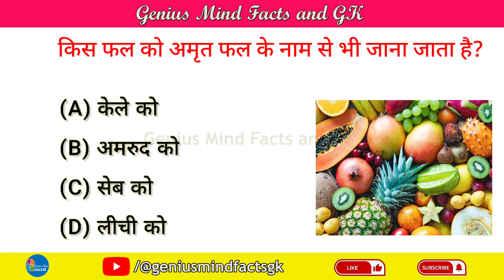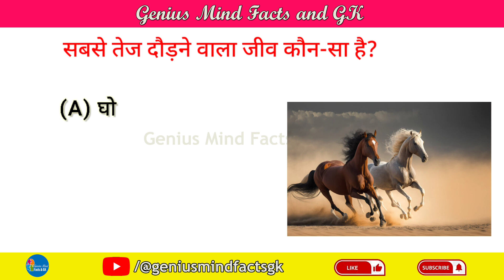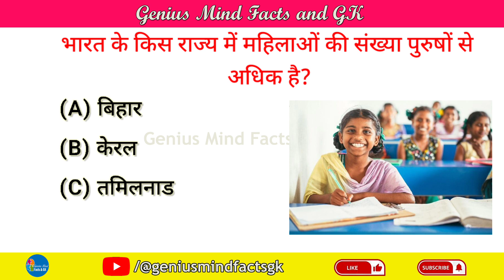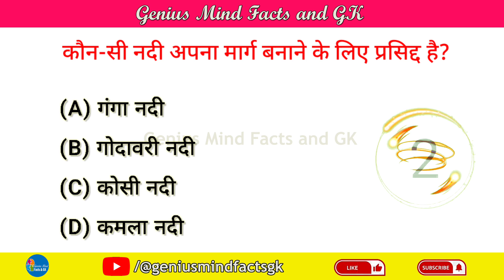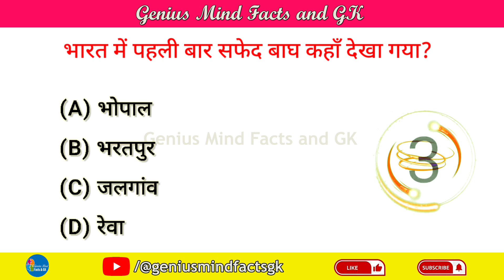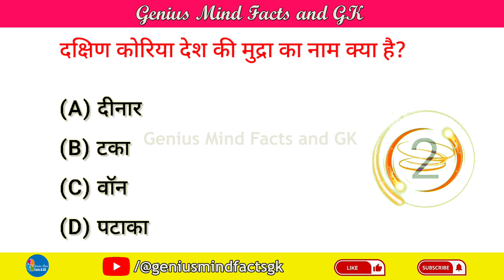Interesting GK Questions || GK Question and Answers || General Knowledge 2023 || GK Quiz Hindi Pt-92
Interesting GK Questions || GK Question and Answers || General Knowledge 2023 || GK Quiz Hindi || GK for Genius People ||  सामान्य ज्ञान के प्रश्न उत्तर | हिंदी में जी के के सवाल और जवाब || Genius Mind GK - पार्ट 92

About the video : नमस्कार दोस्तों! इस वीडियो में हमने सामान्य ज्ञान General Knowledge ke 15 बहुत ही महत्वपूर्ण सवालों के बारे में आप सभी को बताया है। जिसको याद रखकर आप सभी किसी भी सरकारी परीक्षा और competitive exam को clear कर सकते है।

Interesting GK Questions in Hindi are below :

✥ Kacche aam me kaun sa vitamin hota hai?
✥ Kis desh ko hazar jheelo ki bhumi kaha jata hai?
✥ Kis fal ko Amrit fal ke naam se jana jata hai?
✥ Sabse tej daudne wala jeev kaun sa hai?
✥ Manusya ke jeevan kaal me kitne daant do baar vikshit hote hain?
✥ vishva ki sabse choti chidiya kaun si hai?
✥ Bhartiya police ka sabse bada pad kya hai?
✥ Bharat me pehli baar safed baagh kahan dekha gaya?

👉 Important GK Questions and answer for Competitive Exams
👉 gk
👉 best gk
👉 lucent gk
👉 gk in hindi
👉 gk questions
👉 gk quiz
👉 ssc mts gk
👉 gk gs
👉 current gk
👉 gk questions and answers
👉 ssc gk
👉 gk for genius mind
👉 genius mind gk
👉 general knowledge
👉 agniveer army general knowledge
👉 army agniveer gk
👉 agniveer army gk 2023
👉 agniveer army gk/gs
👉 agniveer army gk question
👉 agniveer army questions answer
👉 agniveer army questions in hindi
👉 best 100 static gk mcqs for all government exams,
👉 ssc exams
👉 delhi police exam gk
👉 gk for competitive exam
👉 assam gk
👉 bihar gk
👉 samanya gyan
👉 सामान्य ज्ञान
👉 जनरल नॉलेज
👉 जनरल नॉलेज प्रश्न उत्तर
👉 जनरल नॉलेज हिन्दी
👉 railway gk
👉 railway group d gk
👉 railway rpf gk